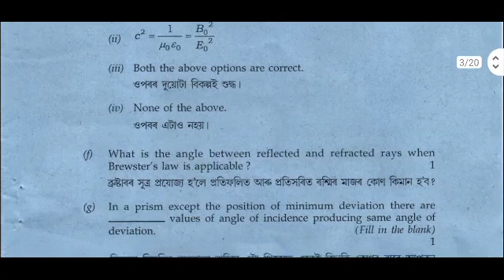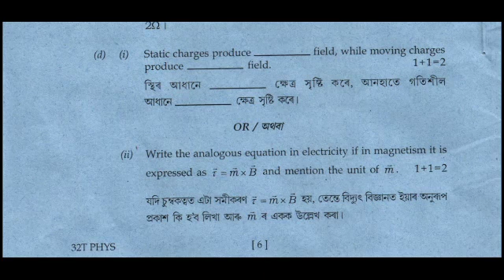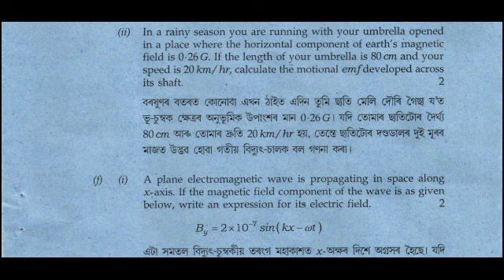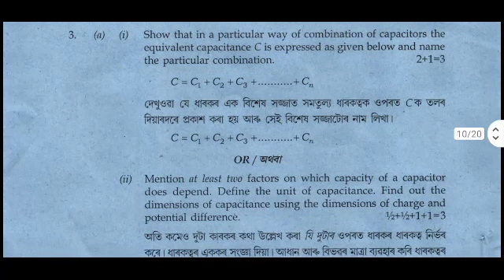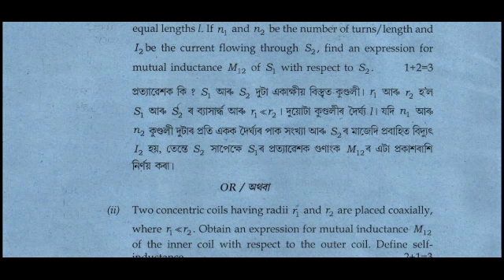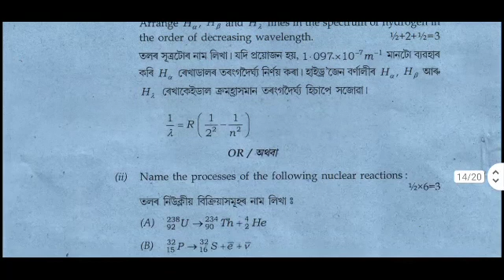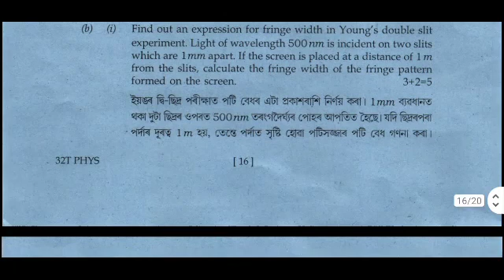HS 2nd year Final Exam Physics Questions 2022 ! HS Second year Final Exam physics question 2022 ! HS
Physics-Question-Paper-for-H-S-Final-Examination-2022